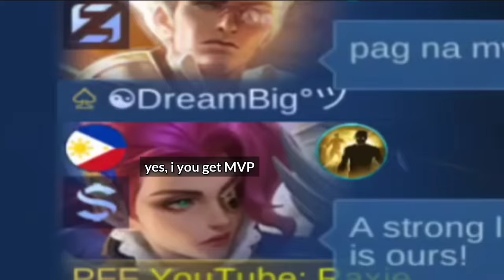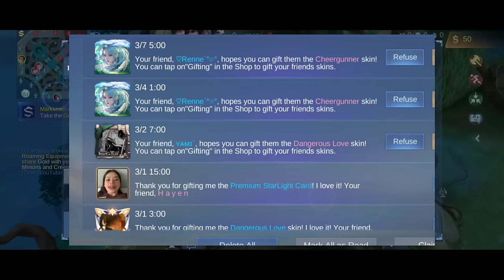LESLEY "NO SKIN" PRANK IN HIGH RANK!!🤫 - LESLEY NEW ASPIRANTS SKIN "DEADEYE SPECTRE" RANK GAMEPLAY!!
💖𝗜𝗙 𝗬𝗢𝗨 𝗪𝗔𝗡𝗧 𝗧𝗢 𝗛𝗘𝗟𝗣 𝗠𝗘:🥺👇
-Badge in your name (Elite,Special,Limited, Epic and Legend badge)
💖𝗤𝗨𝗜𝗖𝗞 𝗤𝗨𝗘𝗦𝗧𝗜𝗢𝗡 & 𝗔𝗡𝗦𝗪𝗘𝗥:
Device/Phone Used:

Editing Apps:
Kinemaster, Pixellab & Picsart, Alight Motion etc.